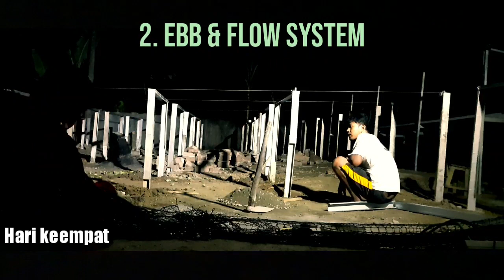hydroponik sistem nft tanpa atap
asallamualaikum wr.wb om swastiastu namo budaya salam kebajikan.
video perdana dichanel ini sebagian video dalam pembuatan kebun hydroponik dan sedikit penjelasan tentang apa itu hydroponik.

terus suport chanel ini agar terus berkembang dan lebih kreative salam sukses.

BANG PAKCOY